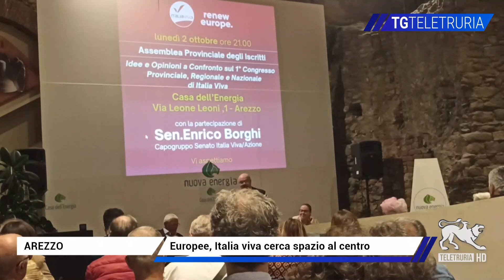Europee, Italia viva cerca spazio al centro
Italia Viva si prepara alle europee con la verifica del congresso. Ad Arezzo tappa con il capogruppo al senato Enrico Borghi.